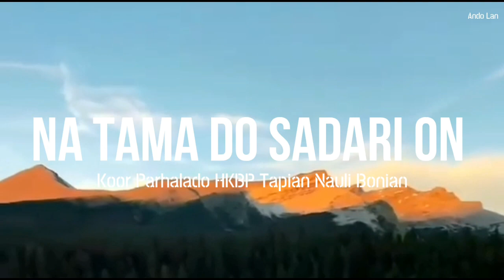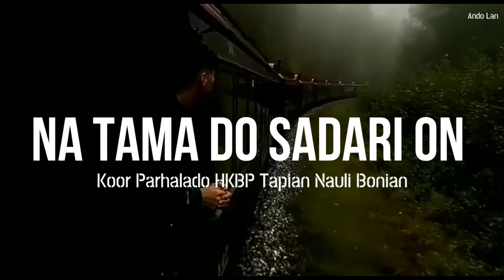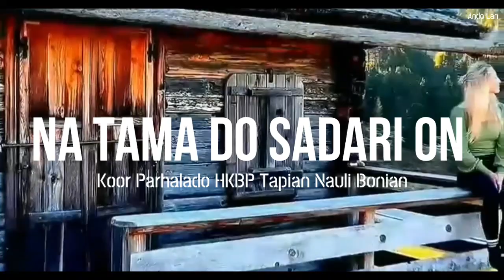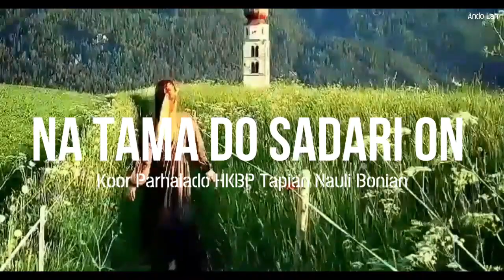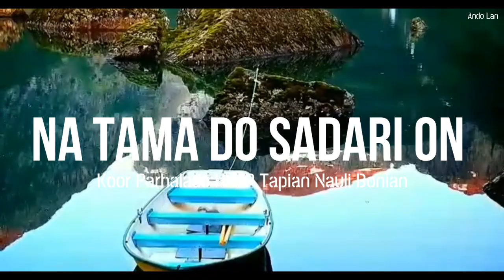Na Tama Do Sadari On - Koor Parhalado HKBP Tapian Nauli Bonian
Natama Do Sadarion - Koor Parhalado HKBP Tapian Nauli, Bonian